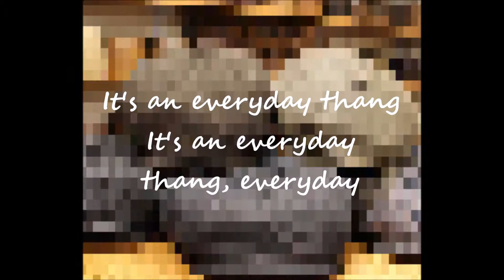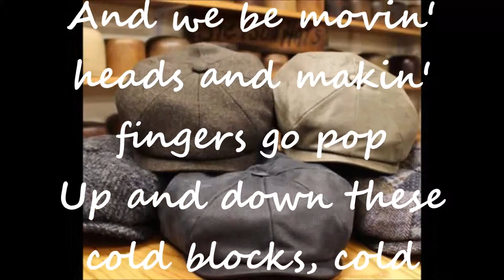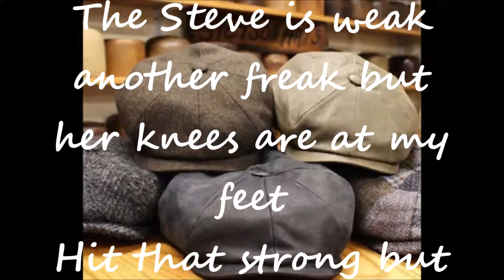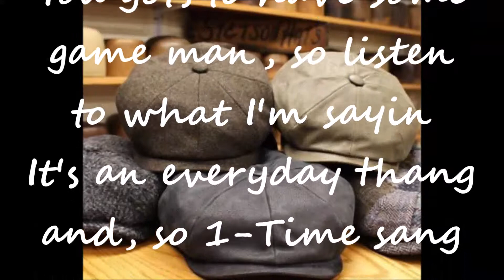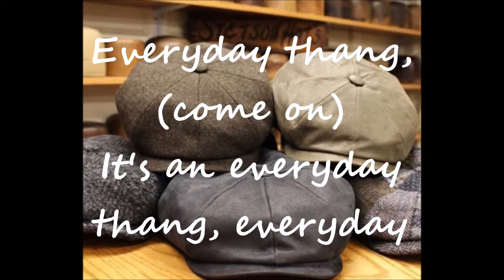Cold World Hustlers - Everyday Thang lyrics 1995